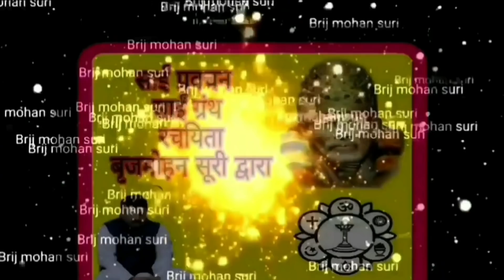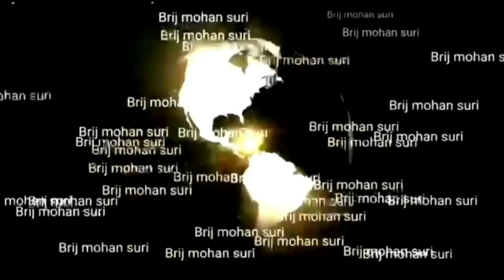3 अप्रैल शनिवार का उपाय देगा 36 दिन लाभ